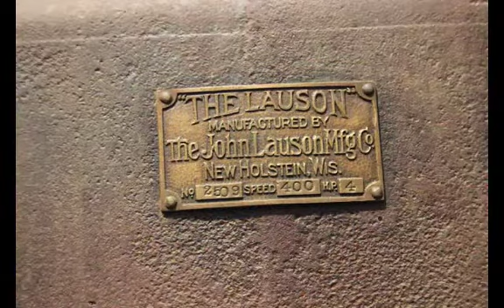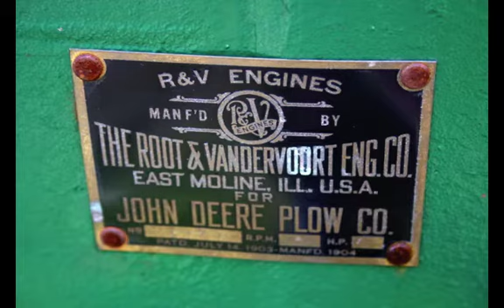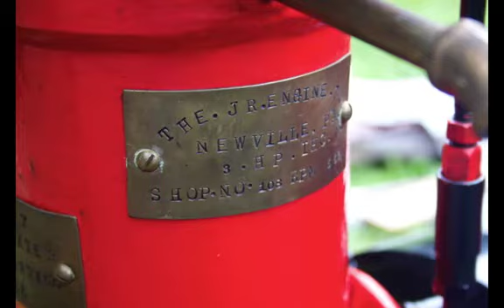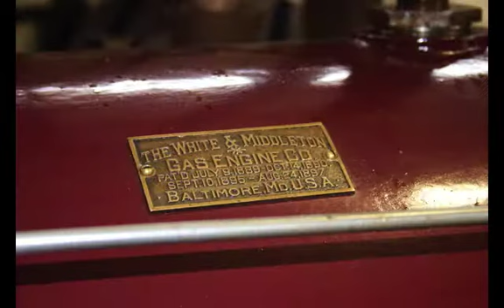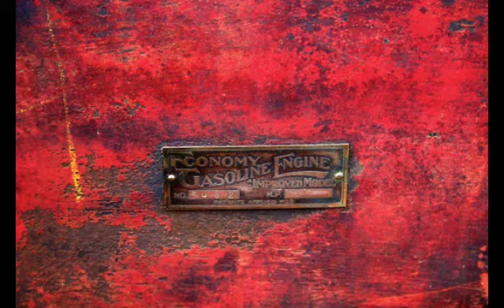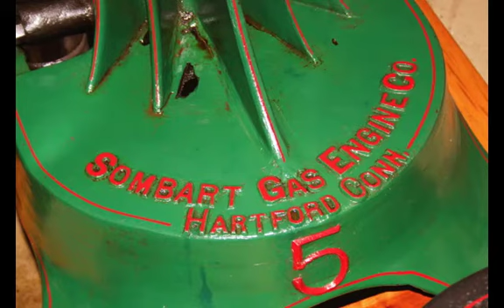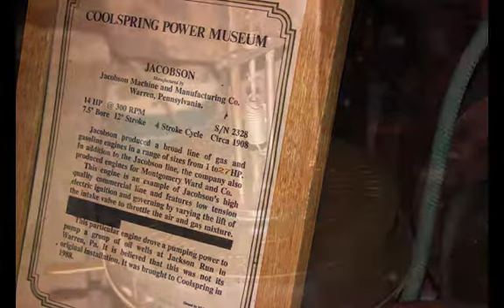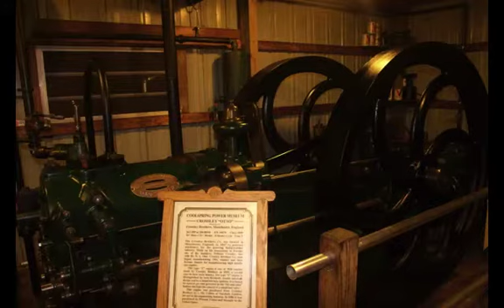Coolspring 2015 Day3 Slideshow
A slideshow of Day 3 of my visit to Coolspring Power Museum in June 2015.